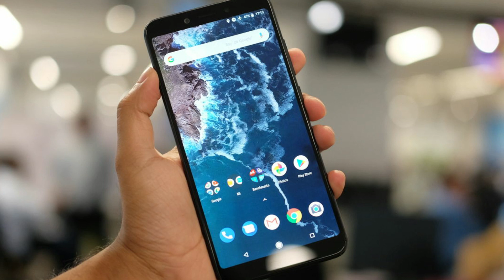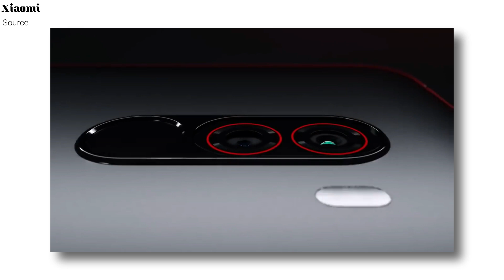கொஞ்சம் பழைய மொபைல் ஆனா செம்ம மொபைல் என்ன ? Best Powerful Old Mobile Phones | BG | Tamil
1) lenovo ideapad 130
2) Acer Aspire 3
3) HP 14Q

4) Asus VivoBook 15 X512FA-EJ549T (37000Rs)
5) Asus VivoBook 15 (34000Rs)
6) Lenovo Ideapad 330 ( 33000Rs )
7) Asus VivoBook 14

Above ( 50000Rs )

8) Smartron t.book
9) Acer Nitro 5 (50000Rs)
10) ASUS TUF Gaming FX505DD (56000Rs)
11) ASUS VivoBook 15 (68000Rs)
12) ASUS VivoBook 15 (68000Rs)